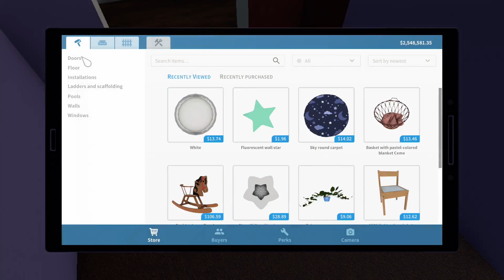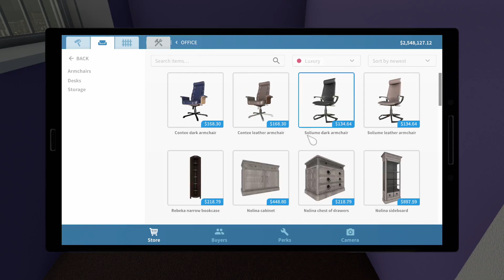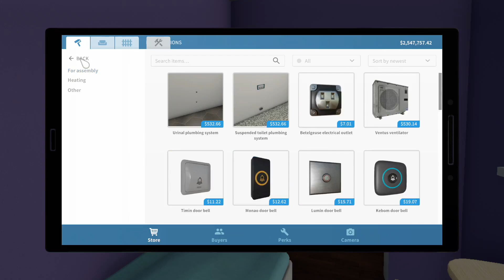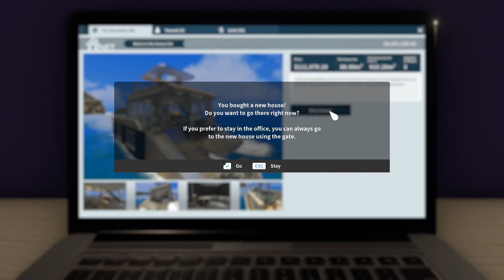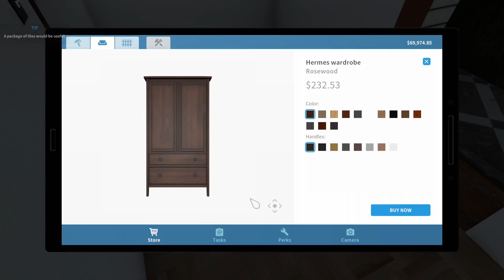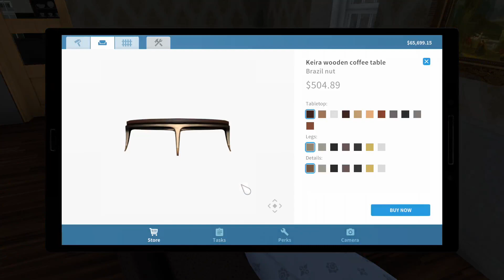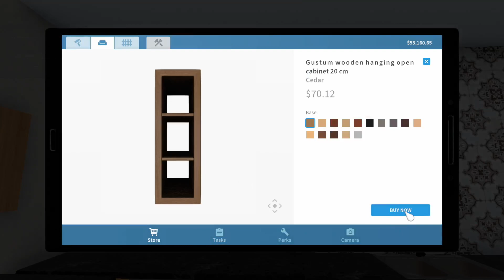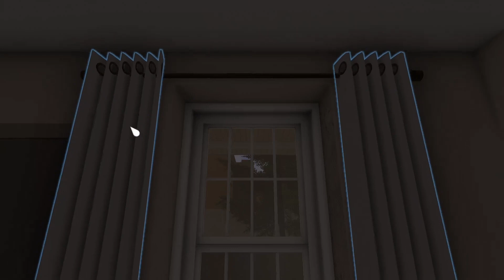House Flipper: Episode 54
This is a livestream playthrough of House Flipper and all the DLCs. This is the PC version with a few mods for items and such. Mainly, I played this game when I need time away from other games, but after awhile I began to get more into it to even get full completion of the achievements. So far, the game is so much fun to me and is relaxing. Hopefully, everyone can relax and enjoy it also.

House Flipper belongs to Frozen District.